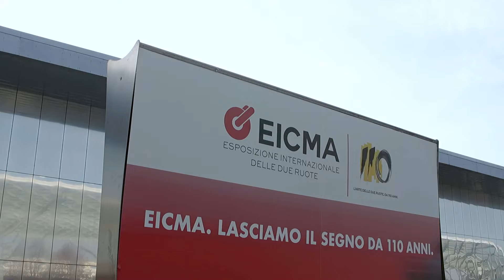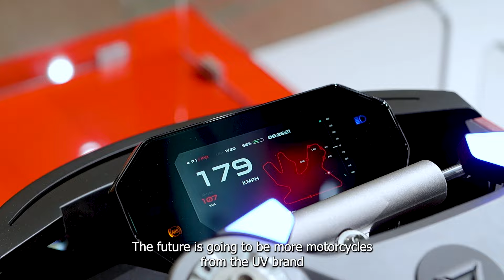Ultraviolette at EICMA 2024 | Launching the F77 Mach 2 in Europe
Ultraviolette proudly launches the F77 Mach 2 at EICMA 2024, marking its official debut in Europe. With cutting-edge technology, stunning design, and exceptional performance, the F77 Mach2 is now authorised for A1 and A2 licence holders across Europe and over 40 countries worldwide.

This marks a new chapter for Ultraviolette as we continue to push the boundaries of innovation and sustainability in the world of motorcycling.